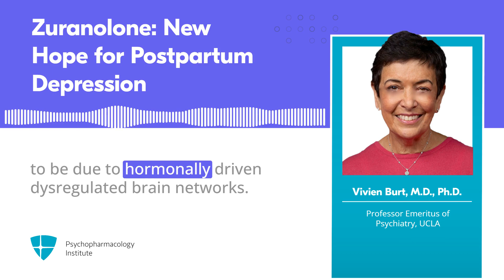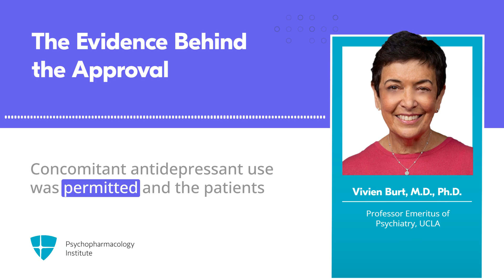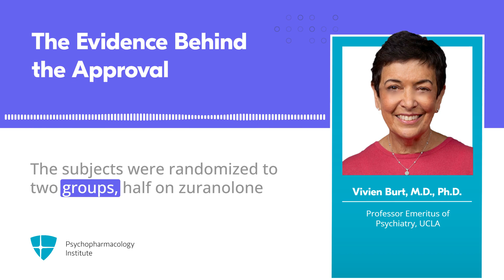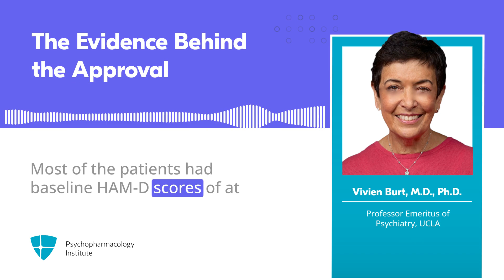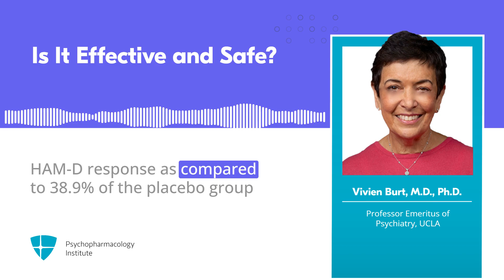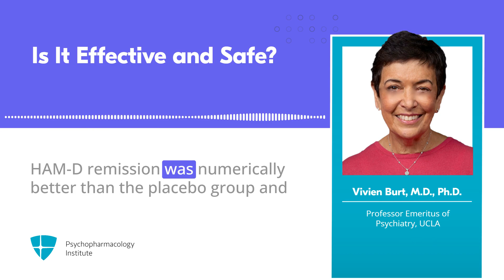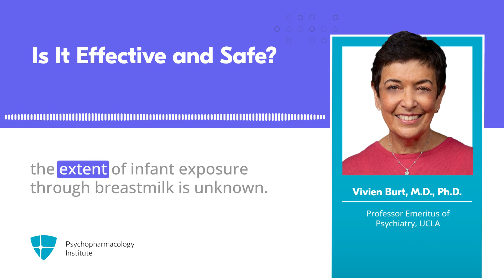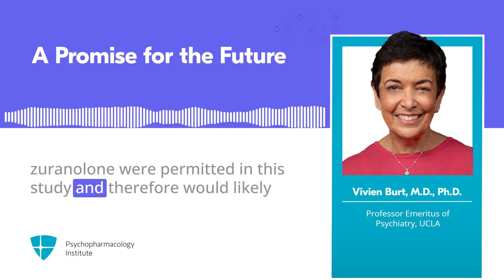Zuranolone for the Treatment of Postpartum Depression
In this Quick Take, Dr. Vivien Burt discusses the safety and efficacy of zuranolone, the first oral allopregnanolone agonist indicated for the treatment of postpartum depression.

Did we mention you can also earn CME credits? This is something that you can take advantage of as a Silver or Gold member. Want to know more about Quick Takes and memberships?